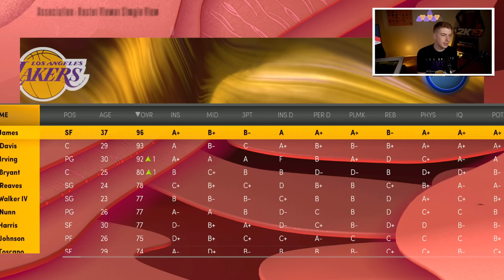KYRIE IRVING LOS ANGELES LAKERS REBUILD! (NBA 2K22)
The Los Angeles Lakers could potentially trade for Kyrie Irving so today were going to do a Kyrie Irving Los Angeles Lakers Rebuild!